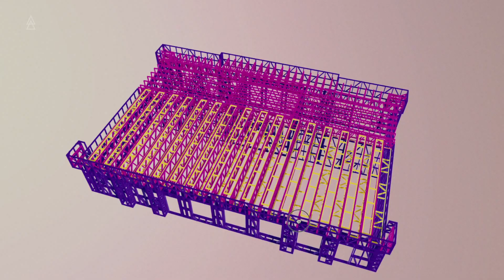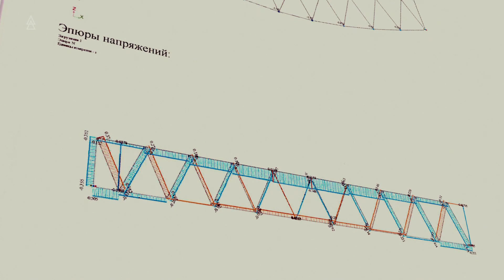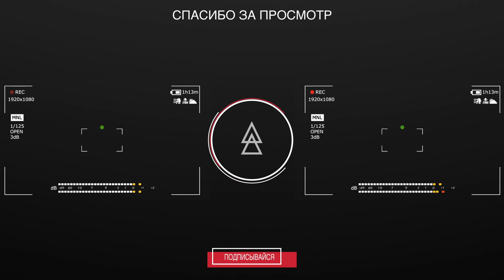СЕЛЬСКИЙ КЛУБ - это вам не блок контейнер! модульные здания ЛСТК.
Привет друзья!  По частым просьбам от заказчика, освежили более детальное видео по тематике Сельский модульный клуб ЛСТК.

Модульная технология по принципу линейной сборки позволяет решать много различных задач для государства.

Основные преимущества модульных быстро возводимых зданий ЛСТК
1) скорость
2) точность
3) цена
4) нет ограничений в архитектуре
5) нет привязке как у блок контейнеров к размерной сетке
6) соответствие всем стандартам
7) не требует разрешения на строительство

Мы очень трудились над этим роликом, просим оценить его лайком и комментарием.